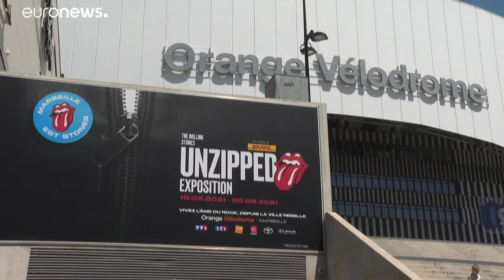Ραντεβού με τις τέχνες και τον πολιτισμό στην Ευρώπη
Βερολίνο, Μασσαλία και Γρανάδα φιλοξενούν πολύ ενδιαφέρουσες εκθέσεις